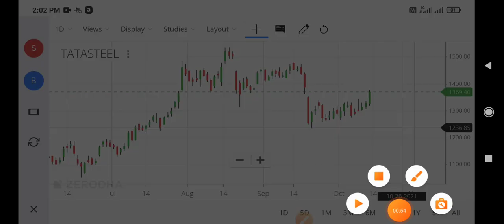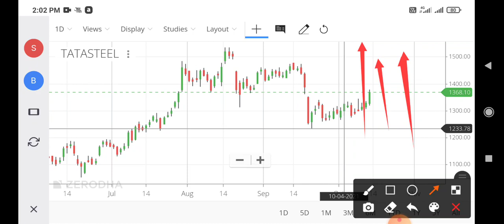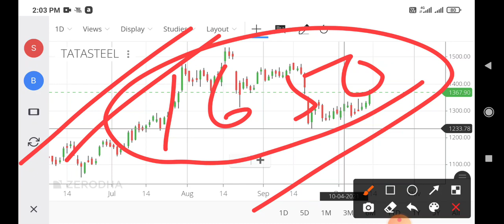tata steel share news,tata steel share latest news,tata steel share price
tata steel share news today cnbc awaaz,
tata steel bsl share news anil singhvi,
tata steel share fundamental analysis,
tata steel bsl share analysis tamil,
tata steel bsl share analysis today,